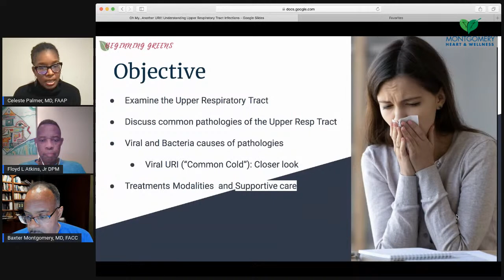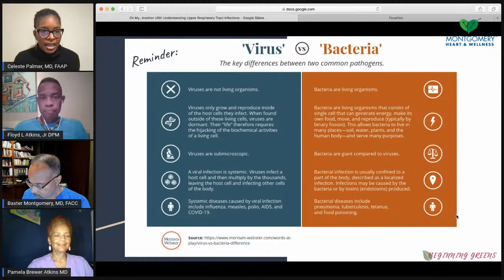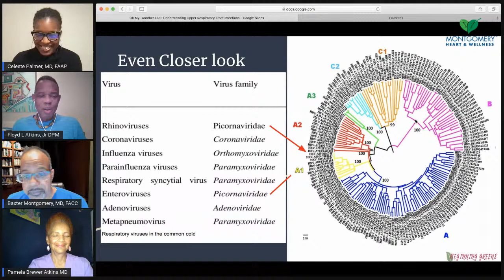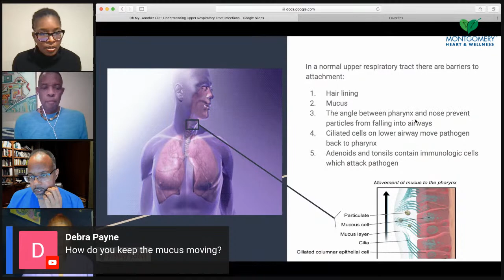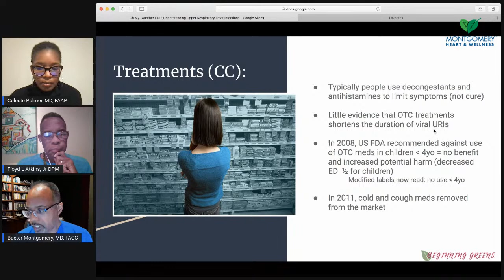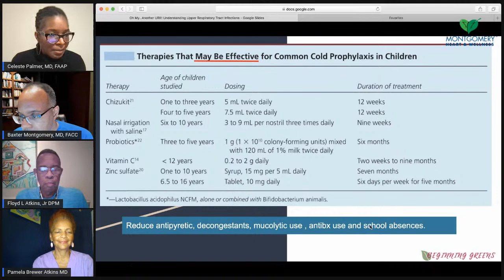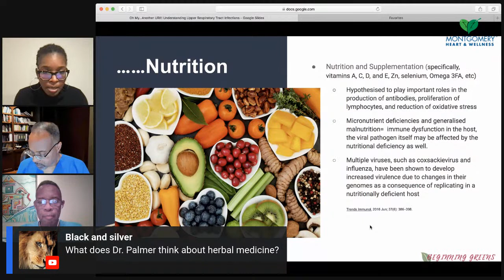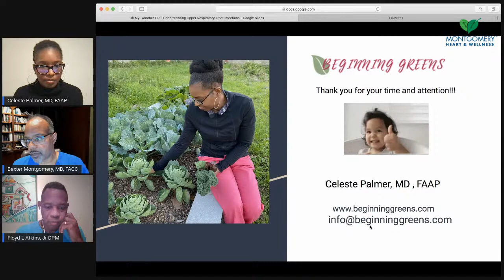Oh my ... another URI: Understanding Upper Respiratory Infections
Fresh, Natural and Live: Raw Uncut Conversations with Health Professionals Fresh, Natural and Live is a weekly show that will air via live streaming on the Montgomery Heart and Wellness YouTube channel show beyond the script. The show format will consist of a general discussion of a topic of the week, as well as a question-and-answer section designed to address questions submitted by the viewers. This group is uniquely qualified to discuss health issues and offer insights into how individuals can achieve natural health while reducing their dependency on prescription drugs, medical procedures, or surgeries.